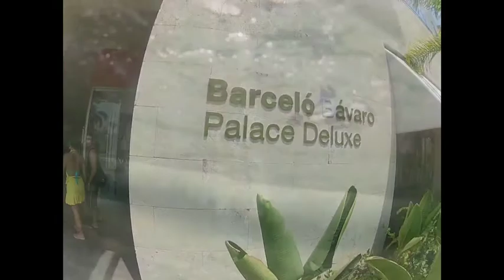Punta Cana Zip Line Adventure 3/26/12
Marlene, Eric, Trevor and Kia Grindland on a zip line adventure in Punta Cana, Dominican Republic